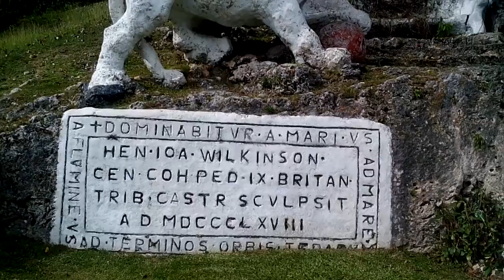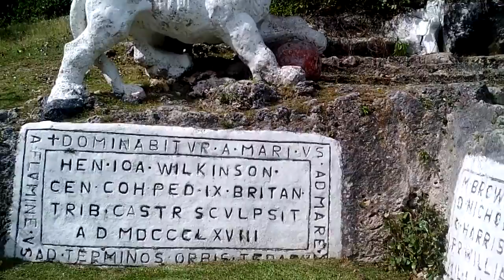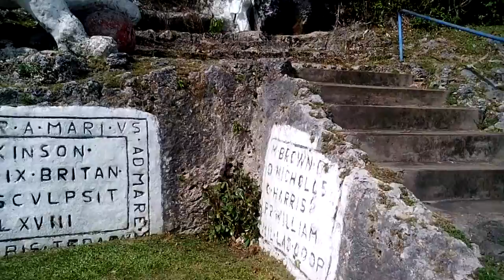Gun Hill St George Barbados